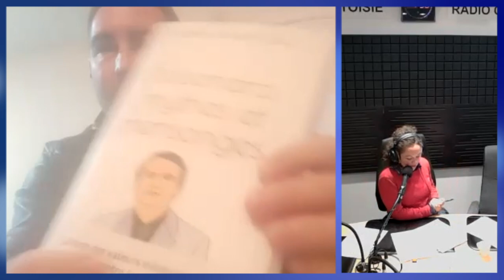Retour sur le premier tour des élections présidentielles brésiliennes - Avec Antoine Bachelin Sena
Antoine Bachelin Sena, entrepreneur installé au Brésil, décrypte les premier tour des élections présidentielles brésiliennes et dénonce les nombreux mensonges divulgués par les médias au sujet de Bolsonaro.

Pour nous écouter sur la bande FM :
Paris et Île-de-France : 95,6 et DAB+
Caen : 100,6
Chartres : 104,5
Cherbourg : 87,8
Le Havre : 101,1
Le Mans : 98,8

Une émission dirigée par Clémence Houdiakova
Réalisation : Franck et Arnaud
Production audio : Franck
Journalistes et programmation : Emmanuelle, Corentin, Valentin et Louis